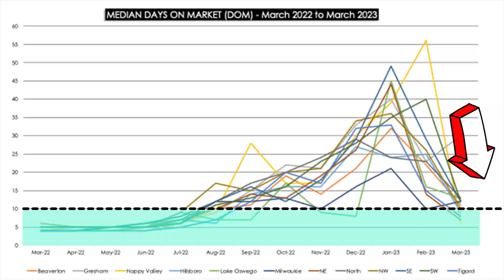IS INCREASED HOUSING MARKET ACTIVITY AFFECTING HOME SALES in Portland, OR & beyond? 🏡🧐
We can see that mortgage interest rates are high, Housing Inventory is up and down, and the Housing Market is speeding up. So does this increased Housing Market activity affect the actual number of home sales in Portland, Oregon, and the surrounding cities?

Compared to 2019 to 2022, the Homes Sold trend in 2023 appears lower. When we look at the annual totals, we can see that the 2733 homes sold YTD in 2023 are:

 - 941 homes less than in 2019
 - 1,355 homes less than in 2020
 - 1,564 homes less than in 2021
 - 1,361 homes less than in 2022

So what does this tell us? The trends and being out in the market tell me the Housing Market is gaining momentum, and the window for home buyers to purchase a home at or below list price with no competition may be closing for good. But the total number of Homes Sold in 2023 will remain comparatively lower due to the slow start.

I'm passionate about homeownership and helping home buyers navigate the real estate market, and I also want to help homeowners understand the elements that make up a home's value.